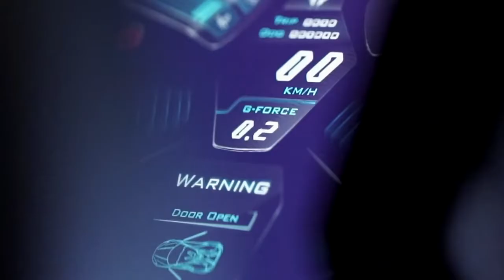Tom Boxer feat. Antonia - Morena (Dj Rauff Remix)